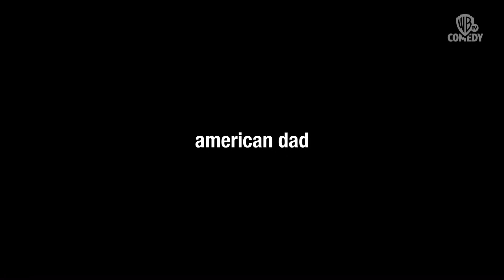Gleich: American Dad (Adult Swim Deutschland)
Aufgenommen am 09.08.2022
Full-HD Clip